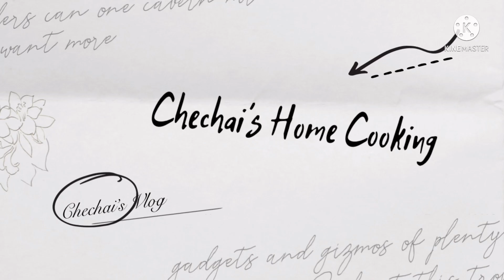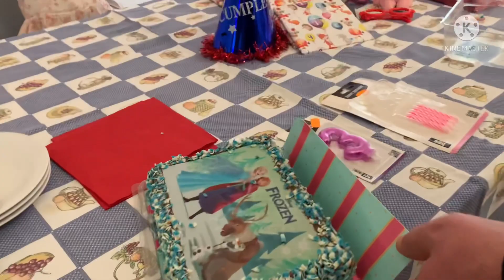My daughter’s 3rd bday